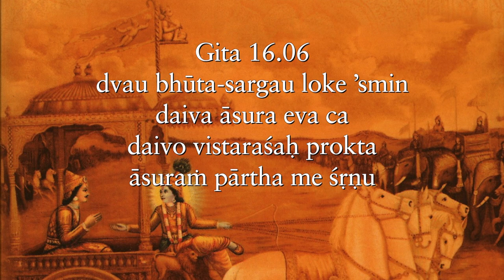Some people get many insights... Gita 16.06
Some people get many insights from one sight, others don’t get even one insight from many sights Gita 16.06
Websites: